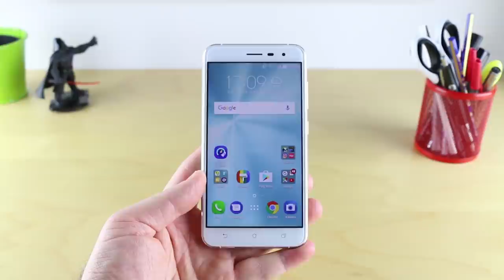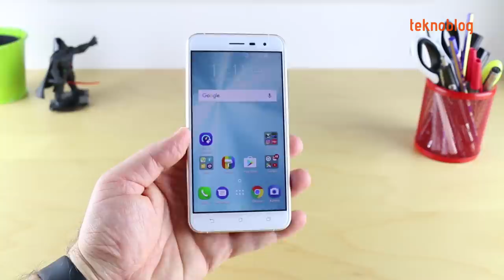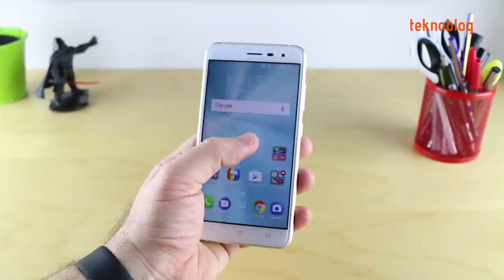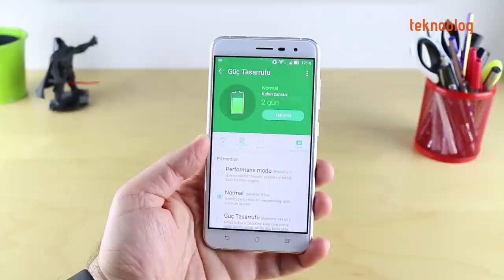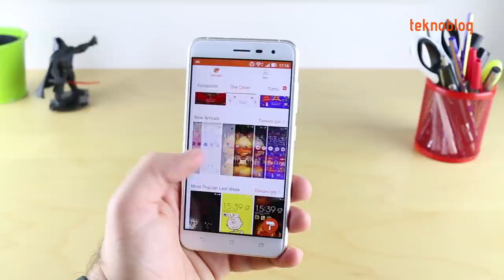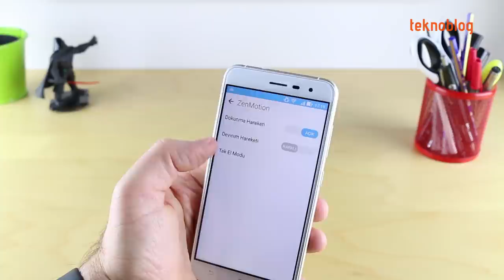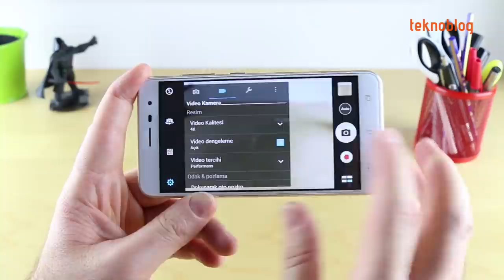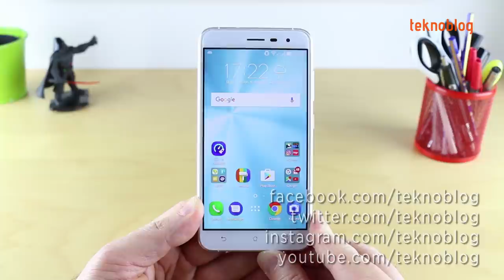Asus ZenFone 3 İncelemesi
Asus'un 2016 model amiral gemisi serisi ZenFone 3'ün üyelerini Türkiye'de görmeye başlıyoruz. 4 GB RAM ve 64 GB dahili hafızalı Asus ZenFone 3 ZE552KL modelinin detaylarını inceleme videosunda bulabilirsiniz.